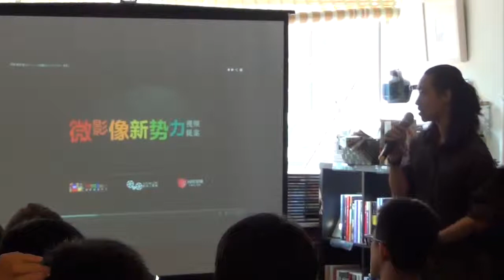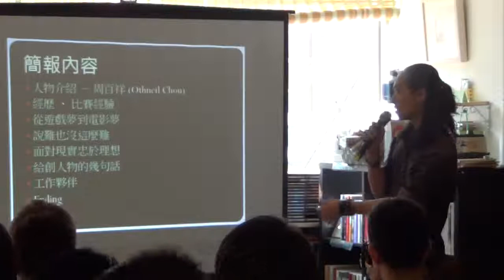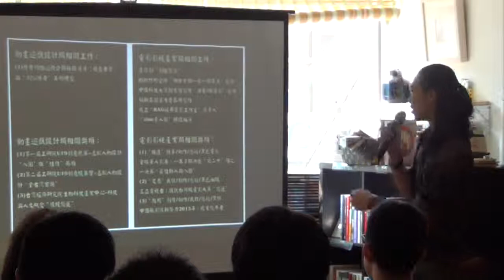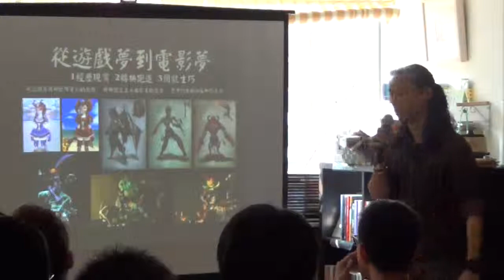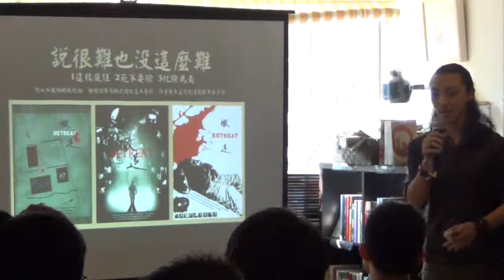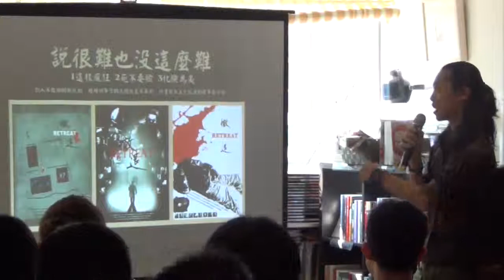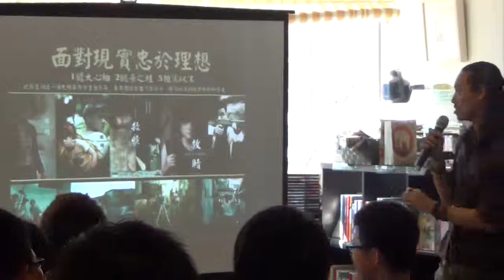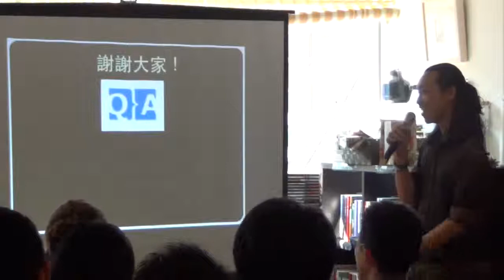創。人物Vol 5 - 周百祥 - Rag Film